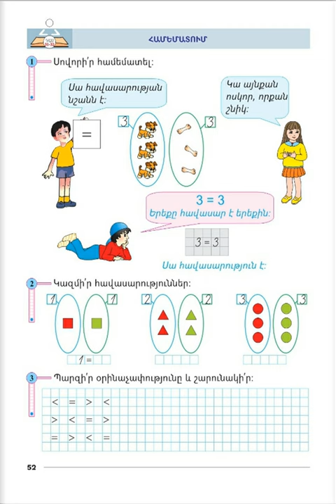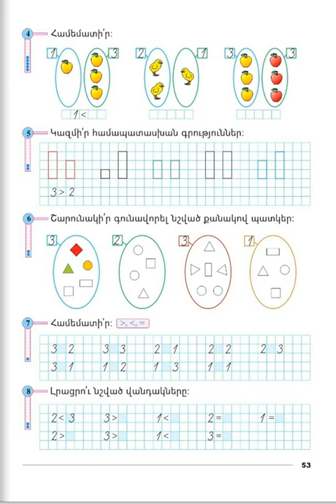Tnayin ashxatanq, Matematika 1, Das 22